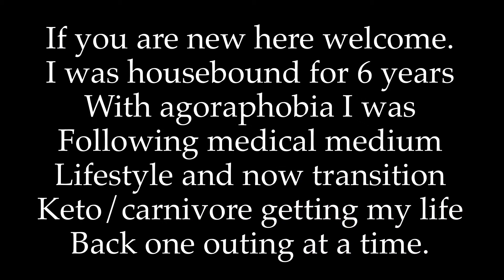Carnivore diet - weight loss - 1 month carnivore - anxiety recovery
Amazon wish list

Cooking/ kitchen stuff
Whisk